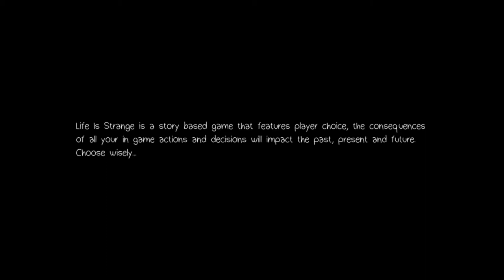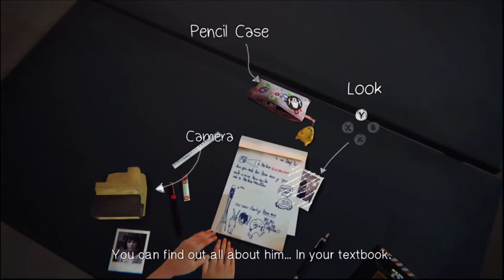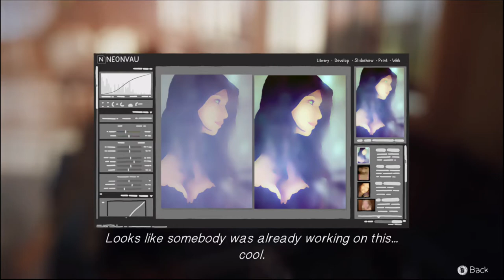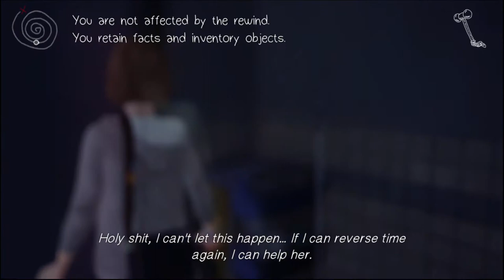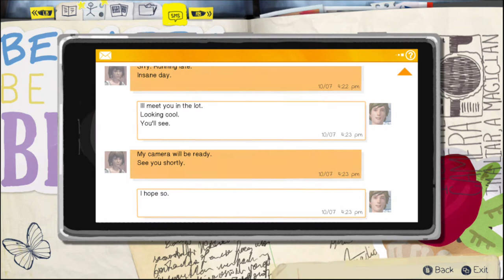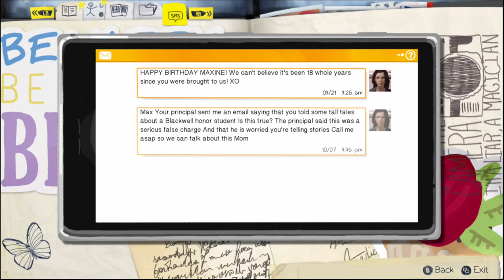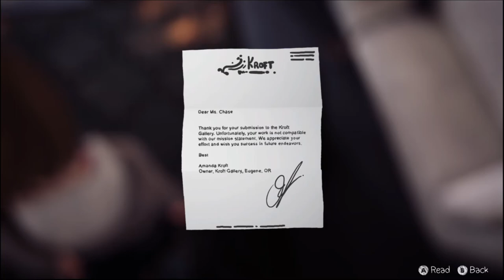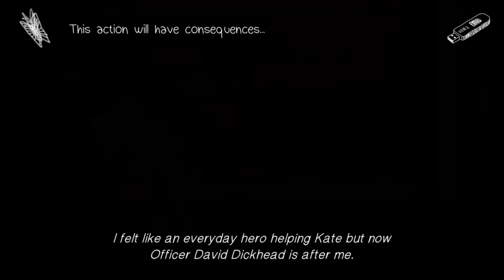life is strange episode 1 #1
this is the first episode of the life is strange series i hope you enjoy

all copy right music goes to square enec